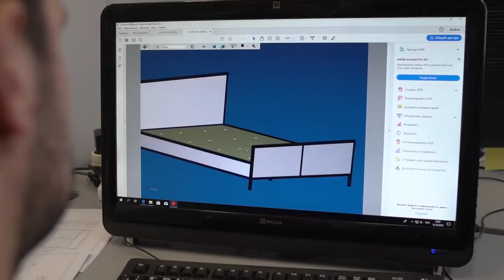Millwood презентация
Не все так просто, как кажется на первый взгляд. Создание мебели - это длительный и кропотливый труд многих людей.
Мы знаем и любим свое дело!

 «Millwood» — это высокое качество, продуманный до мелочей дизайн и отличные эксплуатационные характеристики!